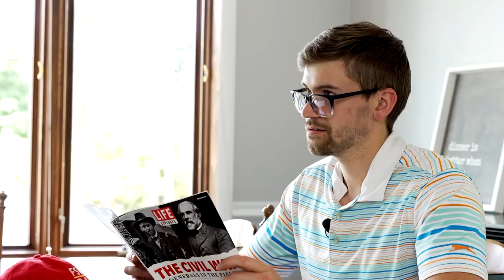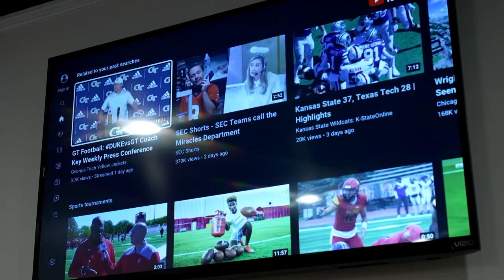How To... Be A Dad